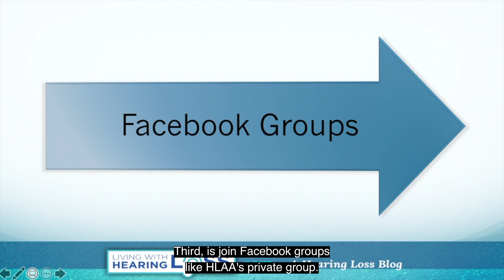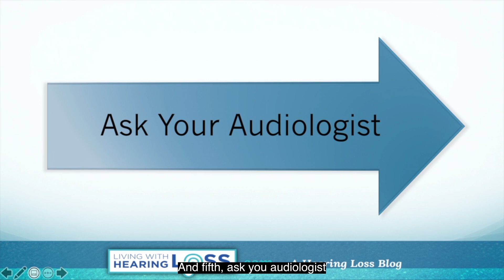How To Find Hearing Loss Peers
Living With Hearing Loss is an online community and blog for people living with hearing loss and tinnitus. Shari Eberts shares her tips for living your best life with hearing loss. Share your tips at LivingWithHearingLoss.com